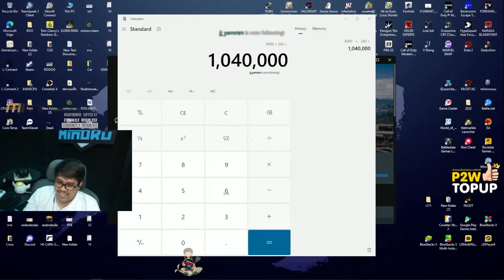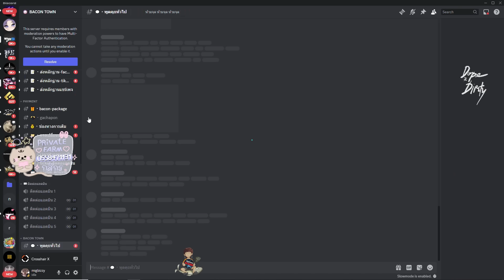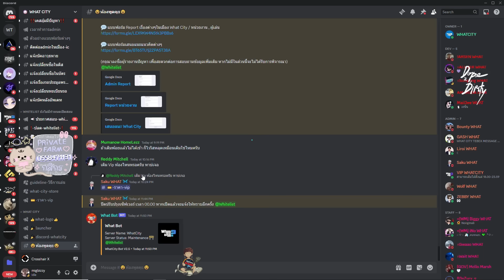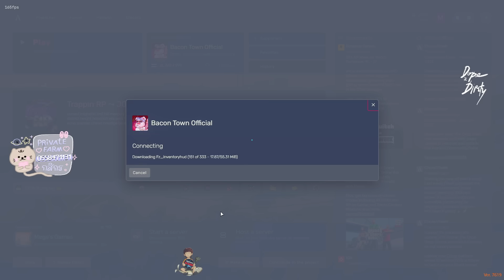เมื่อโจนาธานอธิบายเรื่องรถให้น้าเบิร์ตฟัง ให้ดูเทอร์โบจีที เจอน้าเบิร์ตบิดดิสออก | GTAV | WC3 EP.228